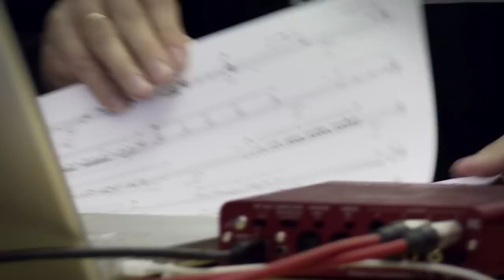Karlheinz Essl: Sequitur IX for voice and electronics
Performed live at the University of Music and Performing Arts in Vienna on Oct 20th, 2009.
Margarete Jungen: mezzo-soprano
Karlheinz Essl: live-electronics
Video: Herwig Steiner